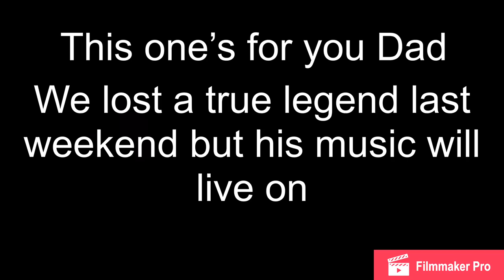LIMBS EVERYWHERE!: Charlton Athletic 2-1 Portsmouth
Charlton were looking to extend their brilliant home record against Kenny Jackett’s Portsmouth, who are sitting in 4th, but have gone through a rough patch having won just once since New Year’s Day while Lee Bowyer’s Charlton are struggling to find the back of the net.

An incredible display from the Addicks saw us boss Pompey from start to finish, with Joe Aribo and Lyle Taylor ending their goal droughts. Ronan Curtis’ header was Portsmouth only major chance, so it’s disappointing they managed to get a goal considerable we completely outclassed them. Charlton move two points behind our opponents going into Tuesday against Burton Albion.

Player Ratings
Dillon Phillips - 7
Anfernee Dijksteel - 7
Patrick Bauer - 7
Naby Sarr - 7
Ben Purrington - 6
Krystian Bielik - 9
Josh Cullen - 8
Joe Aribo - 10
Jonny Williams - 6
Igor Vetokele - 5
Lyle Taylor - 6

Subs
Ben Reeves - 6
Tariqe Fosu - 7
Darren Pratley - N/A

Subs Not Used
Chris Maxwell
Chris Solly
George Lapslie
Josh Parker

Final Score: Charlton Athletic 2-1 Portsmouth